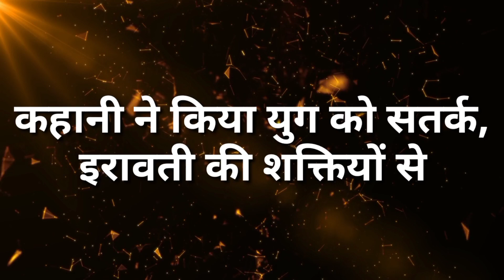Namak ishq ka || अब कहानी ने ताबीज से ऐसे तोड़ा इरावती का काले जादू || upcoming twist